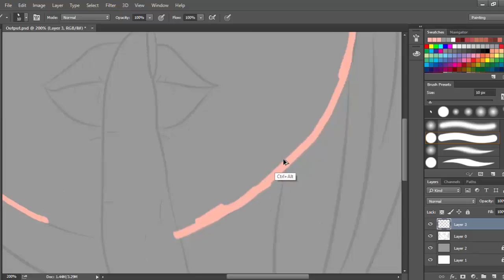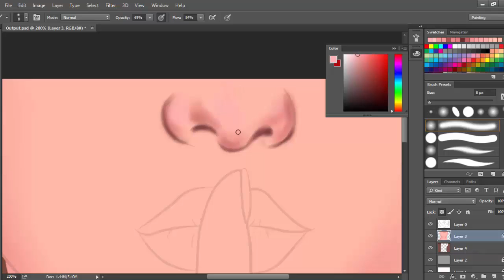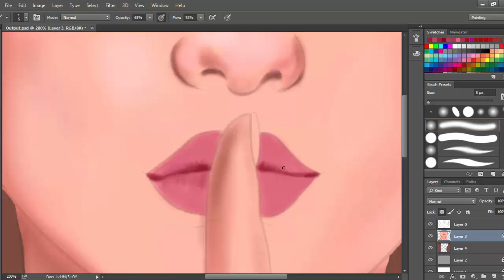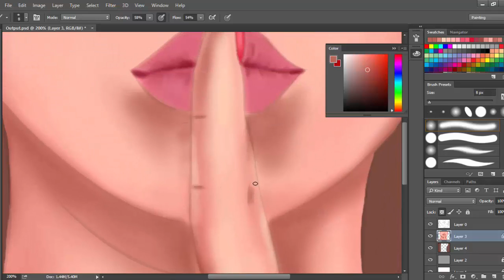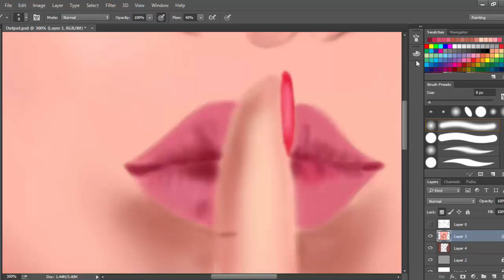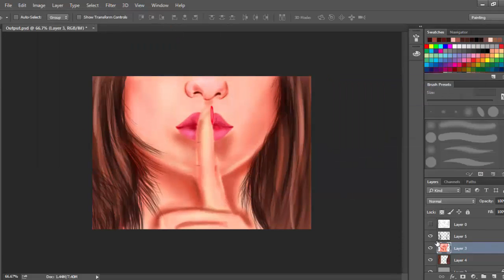Photoshop Tutorials | Digital Painting | Silent Lady | Speed Art